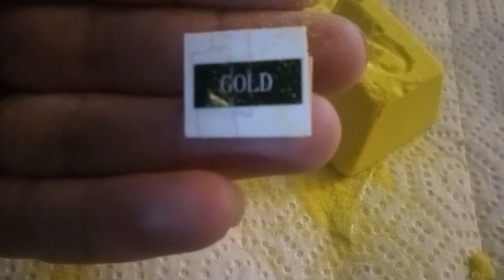gold bar digging for gold found gold part 3